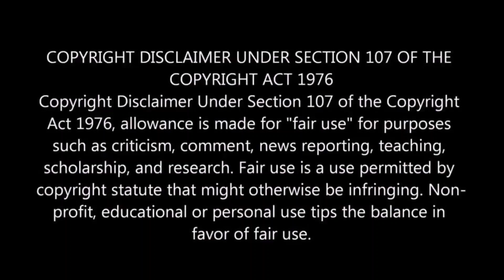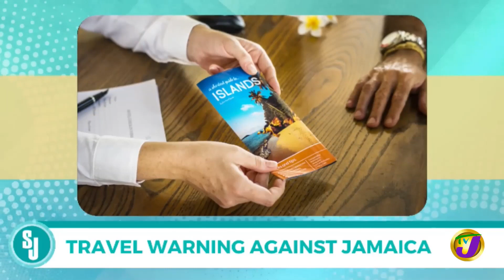Jamaica Has a Major Crime Problem